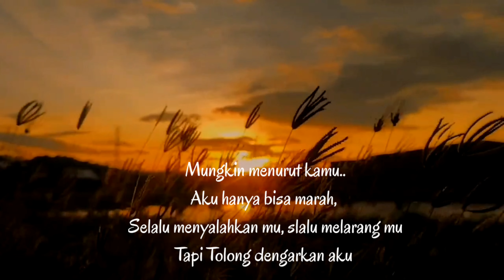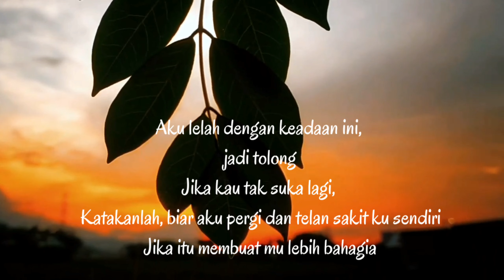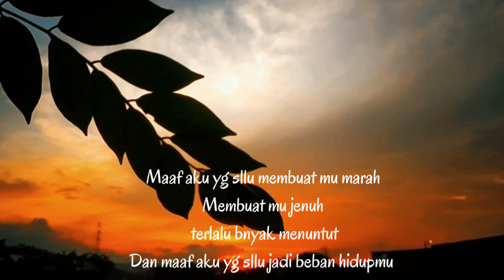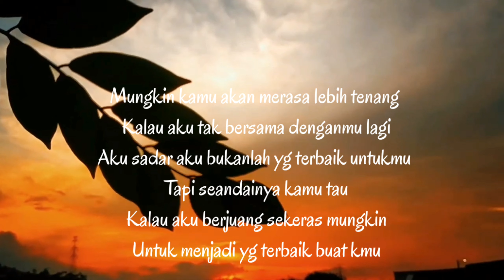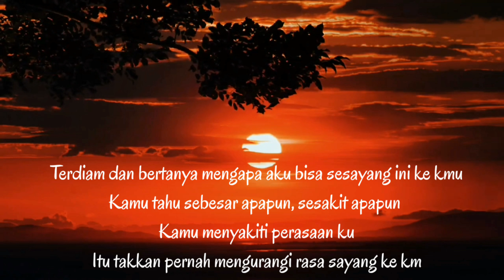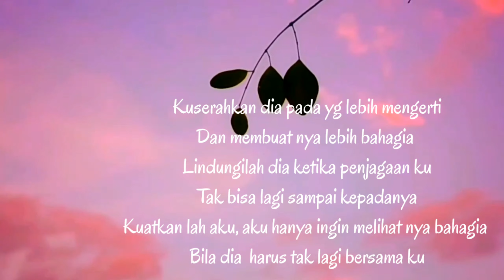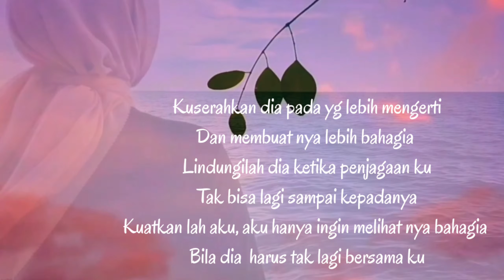LEPASKANLAH JIKA ITU MEMBUAT MU BAHAGIA | musikalisasi puisi sedih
Lepaskanlah jika itu membuat mu bahagia | musikalisasi puisi untuk kekasih

Aku memang bukanlah yg sempurna
Tapi izinkan lah aku menjadi yg terbaik untuk mu
Mungkin, menurut kamu..Aku hanya bisa marah,
Selalu menyalahkan mu, sllu melarang mu
Tapi Tolong dengarkan aku
Yahhh Mungkin, caraku yg salah ,
Caraku yg berlebihan
Itu semua  karna aku lakukan
Aku menyayangimu..
Aku mencintaimu
Aku takut kehilanganmu
Namun apa sebaliknya nya
Kau anggap semua itu tak ada harganya
Seolah semua itu hanya omong kosong dari diriku
Aku lelah dengan keadaan ini,
jadi tolong
Jika kau tak suka lagi,
Katakanlah, biar aku pergi dan telan sakit ku sendiri
Jika itu membuat mu lebih bahagia
Maaf aku yg sllu membuat mu marah
Membuat mu jenuh
 terlalu bnyak menuntut
Dan maaf aku yg sllu jadi beban hidupmu
Aku meminta maaf belum bisa jadi kekasih yang terbaik buat mu
Maaf ya..karna aku terlalu sayang padamu
Mungkin kamu akan merasa lebih tenang
Kalau aku tak bersama denganmu lagi
Aku sadar aku bukanlah yg terbaik untukmu
Tapi seandainya kamu tau
Kalau aku berjuang sekeras mungkin
Untuk menjadi yg terbaik buat km
Tahukah kamu, tak ada niat sedikit pun aku untuk menyakiti mu
Tahukah kamu ,disaat kamu ucapkan kata yg melukai hatiku,
Aku hanya  diam  menangis dlam hati
Terdiam dan bertanya mengapa aku bisa sesayang ini ke km
Kamu tahu sebesar apapun, sesakit apapun
Kamu menyakiti perasaan ku
Itu takkan pernah mengurangi rasa sayang ke km
Kamu tahu kenapa
Karna rasa sayang aku ke kmu
Melebihi rasa sakit yg kamu kasih ke q
Ya Allah Ya Rabb..
Kuserahkan dia pada yg lebih mengerti
Dan membuat nya lebih bahagia
Lindungilah dia ketika penjagaan ku
Tak bisa lagi sampai kepadanya
Kuatkan lah aku, aku hanya ingin melihat nya bahagia
Bila dia  harus tak lagi bersama ku